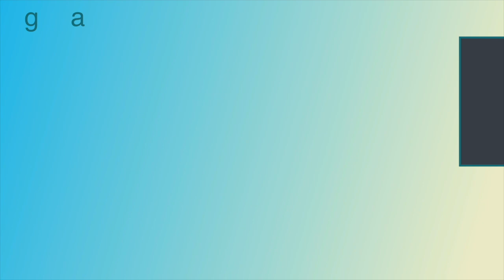Ariadne Diaz RECHAZA VOLVER A LAS TELENOVELAS!!